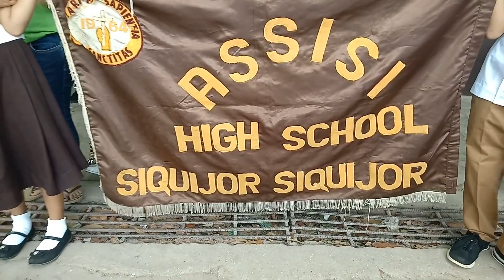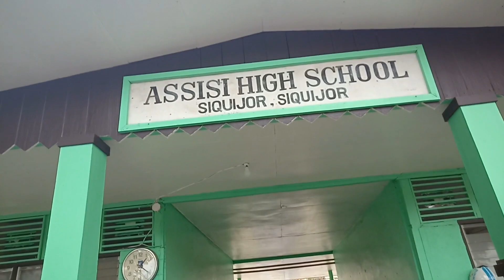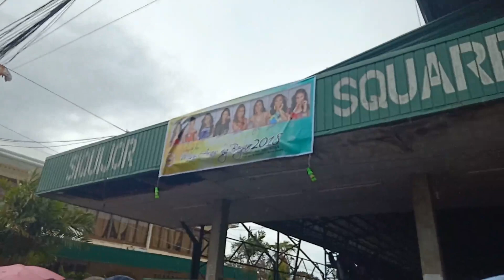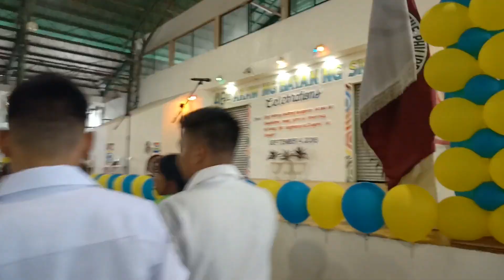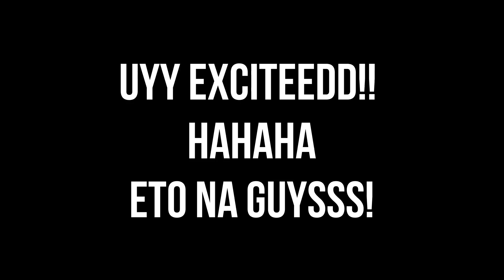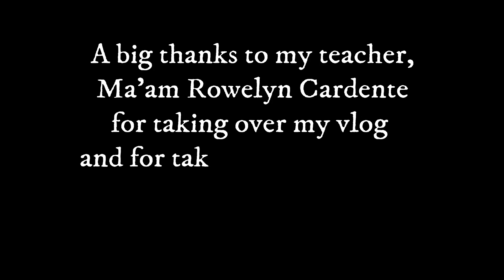CHEERDANCE COMPETITION! (OPENING OF ARAW NG BAYAN 2018) It'sSakiV || PHILIPPINES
Hey guys! It'sSakiV here!

I hope you enjoyed it and please continue on viewing my next videos.

I'll see you guys on my next one. I love you all. God bless.